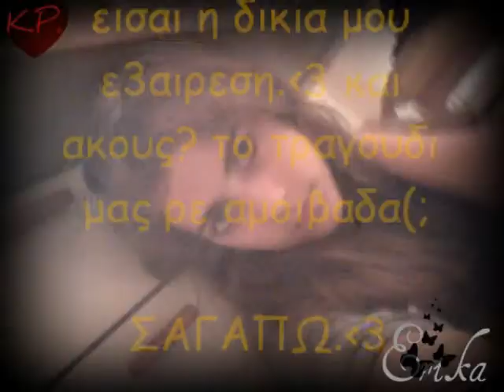ερικα σαγαπω. 291208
πιστευω το βιντεο ειναι περιεκτικο:)